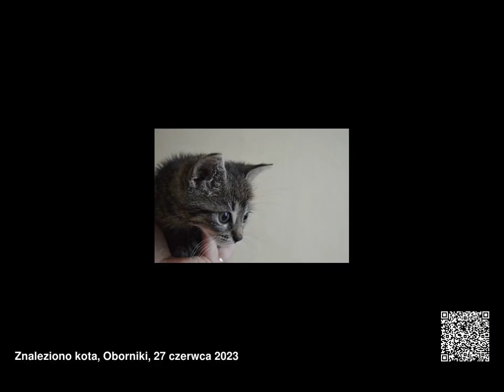Znalezione koty, województwo wielkopolskie, 26.06.2023 - 02.07.2023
Znalezione koty, województwo wielkopolskie, od 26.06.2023 do 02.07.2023

00:00 Merida
00:03 Ewuś
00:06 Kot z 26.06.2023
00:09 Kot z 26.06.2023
00:12 Welma
00:21 Yoda
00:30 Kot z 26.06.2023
00:33 Koty z 26.06.23
00:36 Kot z 27.06.23
00:42 Kot z 27.06.23
00:45 Kot z 27.06.23
00:48 Sofi
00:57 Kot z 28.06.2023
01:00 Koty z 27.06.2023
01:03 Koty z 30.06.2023